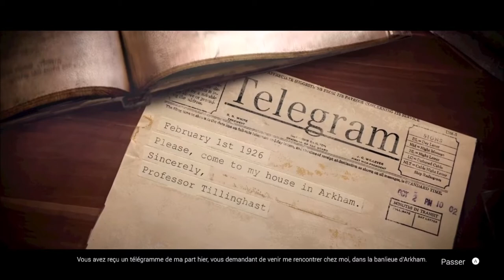Arkham Horror Mothers Embrace (pas de commentaires / no commentary)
Arkham horror mothers embrace et un jeu d'avanture plateau mis en 3D sur pc , ambiance lourde et enquete intense pour combattre les forces du mal crée par H.P. Lovecraft.

Si vous souhaitez en voir la suite faite le savoir dans les commentaires!